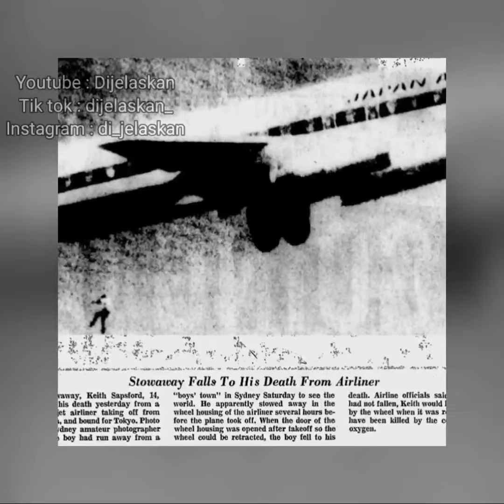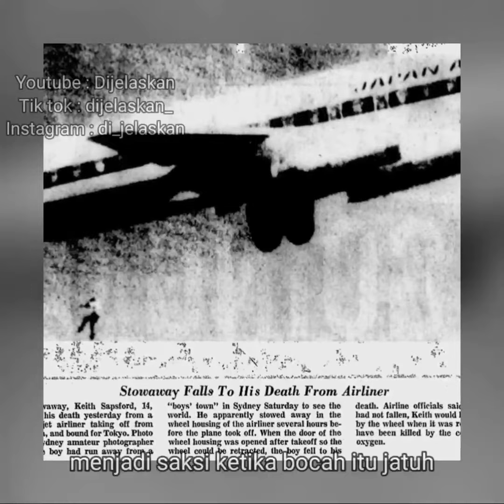Foto Menjelang Ajal Part 1 (Ketih Sapsford)